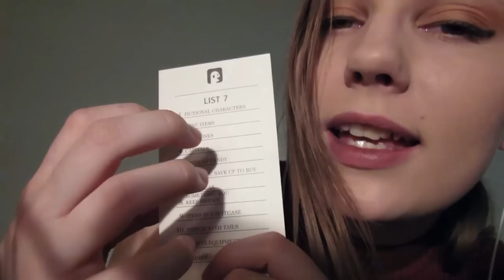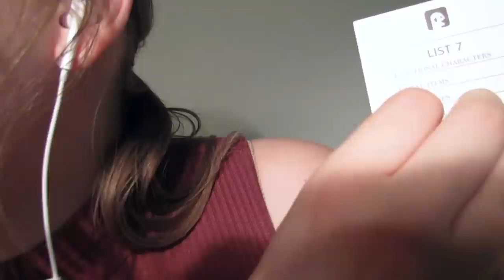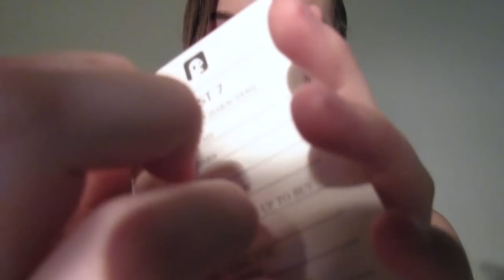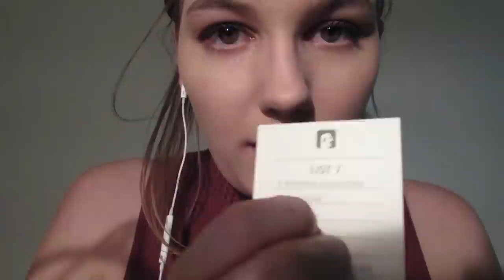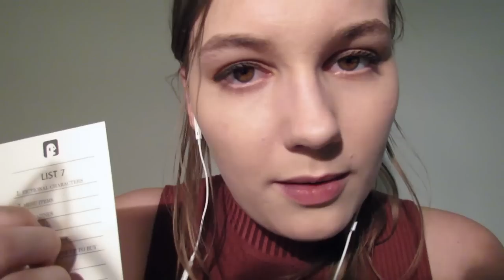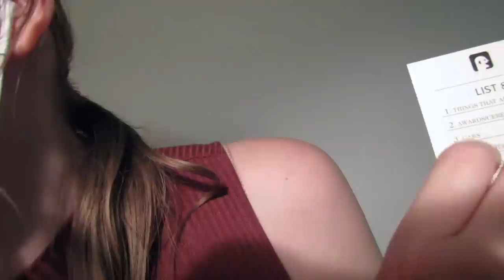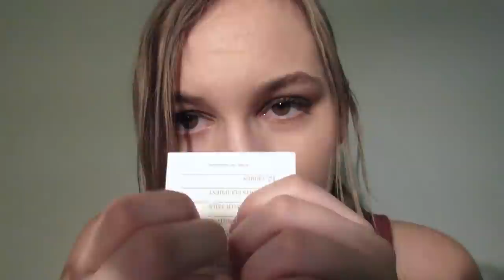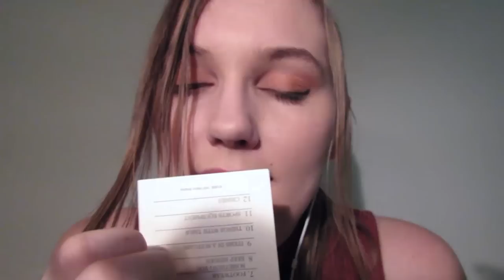ASMR Sonidos de Boca, Palabras Cosquilleantes, Golpecitos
(No respondo a correos electrónicos en la cuenta de , pero puedes escribir un comentario, dame un tweet, o manda un mensaje en Tumblr o Facebook.)

Para todas las preguntas sobre negocios, por favor envíame un mensaje aquí: softlygaloshes (@) gmail (punto) com ¡Gracias! :)
(NOTA: No es para hacer preguntas o para conversar. Es solo para razones de negocio. Hay todas las enlaces arriba.)